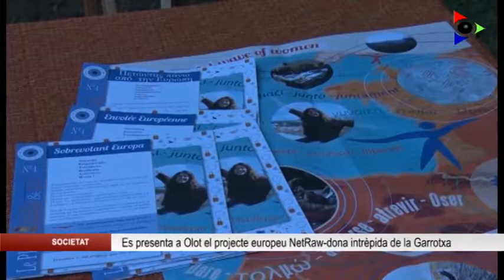La Garrotxa rural busca la dona intrèpida de la comarca a través del projecte Net Raw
Es busquen dones intrèpides de la Garrotxa rural. Del 5 al 15 d’octubre la cooperativa Resilience Earth ha organitzat una consulta popular online per escollir qui representarà la comarca en el el programa Net Raw, xarxa de dones actives i rurals, co-finançat per la Unió Europea. Les participants formaran part d’una exposició fotogràfica itinerant entre Grècia, França i Catalunya.